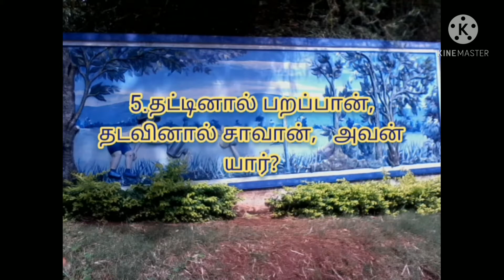Tamil puzzles / தமிழ் விடுகதைகள்/ Knowledge increasing Puzzles